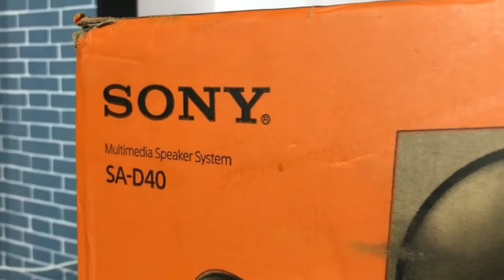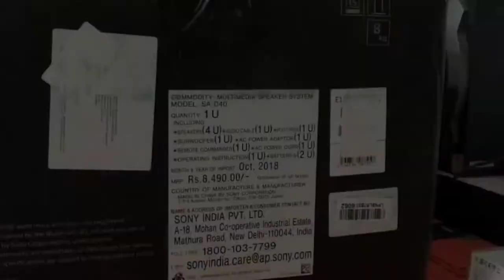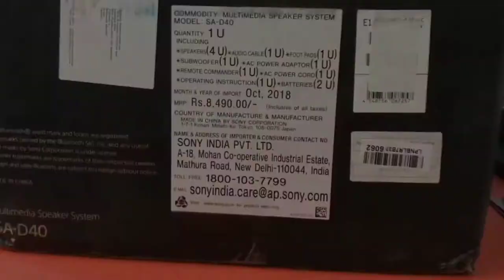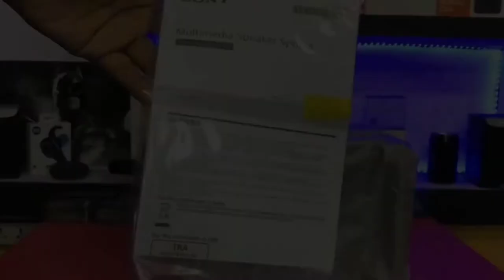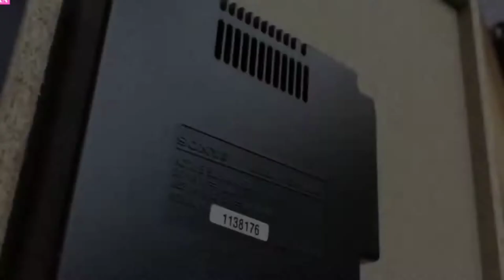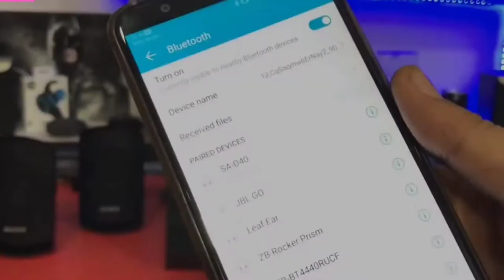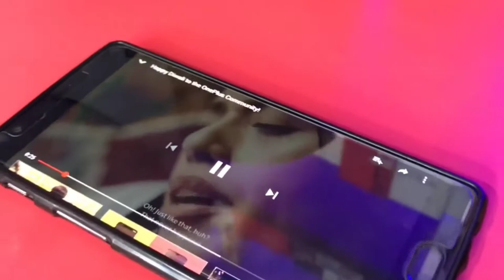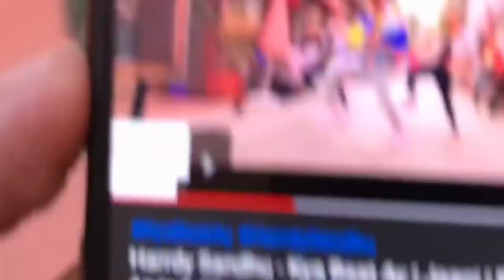SONY SA D-40 4.1 channel speaker system 2022 | Unboxing | Review | Sound Test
SONY SA D-40 4.1 channel speaker system 2022 | Unboxing | Review | Sound Test | in hindi

Hello friends,
SONY SA-D40 4.1 channel speaker system is very popular home theatre system, its review video is finally uploaded. In this video, unboxing sound test and complete review of this speaker system with pro's and cons has been done in following points:-

1.  Unboxing
2. Design inspection
3. Sound quality
4. Connectivity
5. Drawback / cons
6. Conclusion

Purchase link:-
Sony SA-D40

 video 2022 sony home theatre full review and unboxing

Home theatre
Sony home theater sa d40
Sony home theater system

Flipkard:-
Sony home theater ki unboxing & review all details this video📼.
Full details SA-D40 model & sony home theatre.